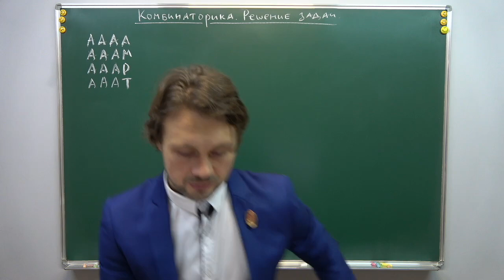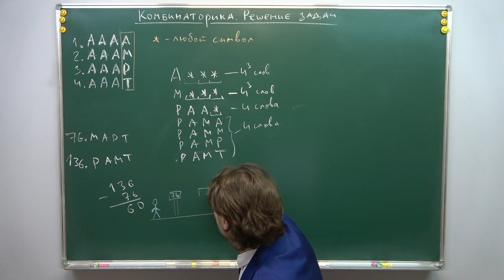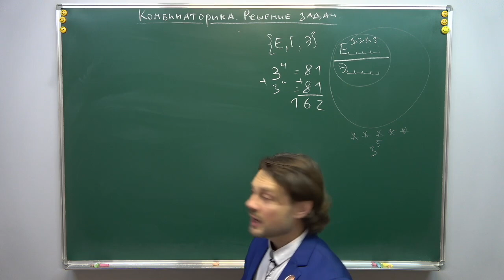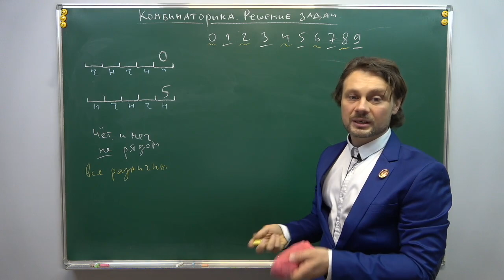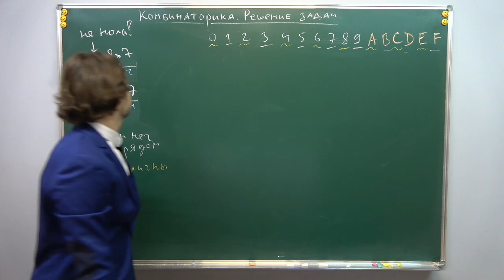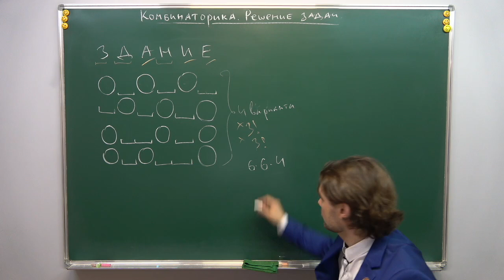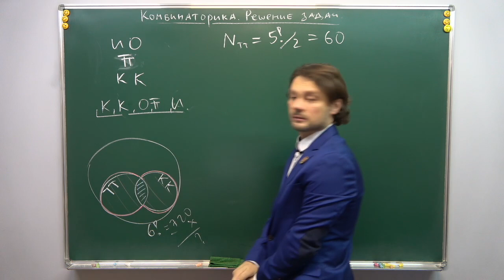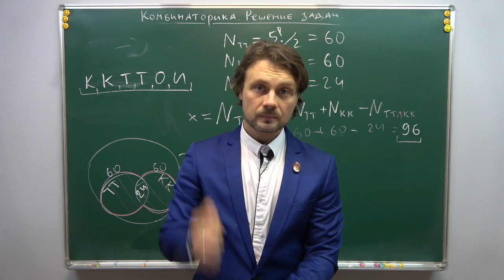Информатика, КЕГЭ — Задание №8 (комбинаторика)